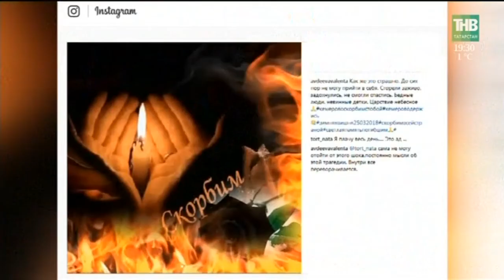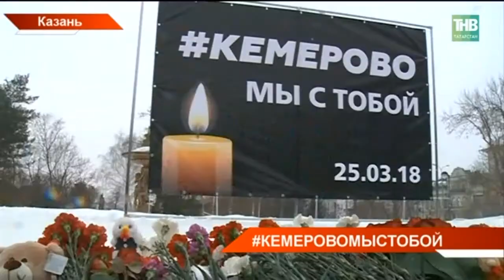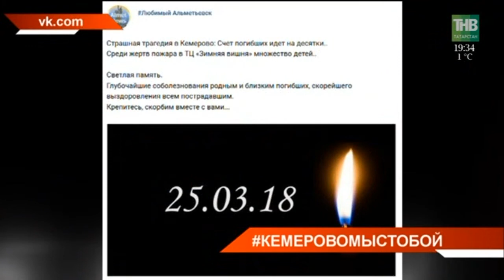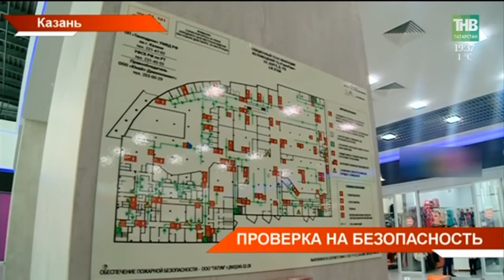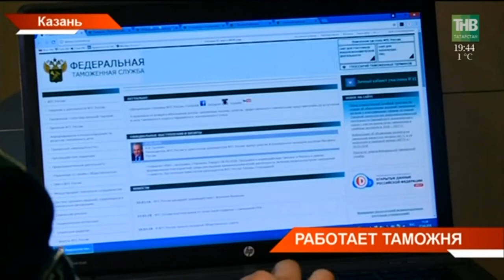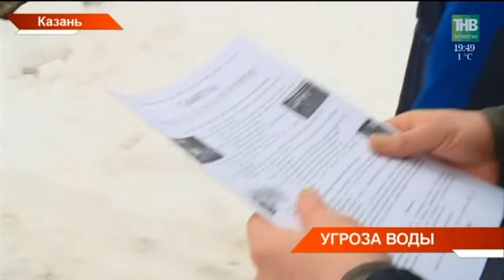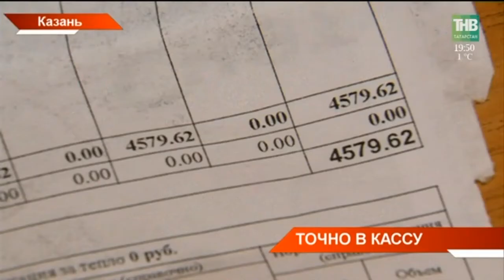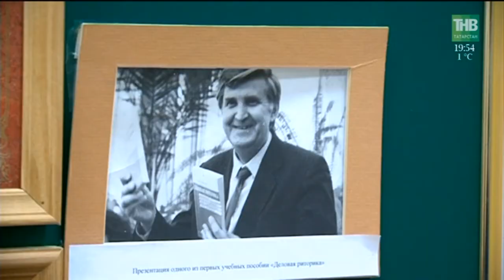Новости Татарстана 27/03/18 ТНВ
→ Татарстан скорбит со всей Россией. Во всех уголках республики сегодня цветы, свечи, игрушки. Жители республики присоединились к акциям памяти погибших на пожаре в Кемерово. Хештеги, фотографии, слова поддержки. Буквально час назад в центре Казани появился импровизированный мемориал.
→ Кто виноват в Кемеровской трагедии? Это главный вопрос, ответы на который ждут не только пострадавшие. Почему владельцы торговых центров и базаров могут сдать площади сотням предпринимателям и зарабатывать миллионы? При этом, не вкладывая ни гроша в безопасность? Почему именно после таких как в Кемерово трагедий проводятся массовые проверки, а потом всё спускается на тормозах? Куда сегодня направились инспекторы и где раньше в республике были горящие точки?
→ Татарстанцы пережили трагедию, подобной Кемеровской. Страшный пожар в торговом центре "Адмирал" – 13 заживо сгоревших, четверо скончались в больницах, сотни пострадавших. Следствие событий трёхгодовалой давности велось 2 года, на скамье подсудимых - от рабочих до руководителей.
→ Обнаружить запрещённые вещества в желудке человека и не пропустить пассажира со взрывчаткой. Сегодня работу таможни казанского аэропорта увидели наши корреспонденты. Только в прошлом году через таможню прошли 900 тысяч человек. В этом году в связи с мировым Мундиалем эта цифра и вовсе перевалит далеко за миллион.
→ Большая вода - опасна, как никогда. Уровень воды в Куйбышевском водохранилище в Татарстане достиг рекордной отметки: 53 метра против нормальных 48-ми. Спасатели прогнозируют подтопление в зеленодольском Васильево, Елабуге и Казани, где некоторые районы топит практически каждую весну. Как жители готовятся к возможному паводку этого года и что им предлагают спасатели?
→ Платить за ЖКХ напрямую поставщикам смогут собственники квартир. Оплата за услуги пройдёт мимо управляющих компаний. Нововведение в третьем чтении накануне одобрила Госдума, теперь слово за Советом Федерации. В Татарстане для этих целей создан Единый республиканский расчётный центр. Как будет работать схема в республике?
→ Сами сеют, сами пашут, ещё и дойное стадо держат. В фермерском хозяйстве Тагира Харматуллина сегодня почти 200 голов крупного рогатого скота. Начинал шесть лет назад с 20 коров. Понижение цен на молоко пошатнуло экономическую опору фермера, а потому сегодня он в поиске новых путей ведения хозяйства и технологических решений.
→ Образование не может быть без самообразования и развитие личности не может быть без саморазвития. Вот главные постулаты учений Валентина Андреева. Сегодня в Казанском университете прошли Андреевские чтения. Так называют научную конференцию, идейным вдохновителем которой еще при жизни был сам Валентин Иванович.
→ В шаге от Триумфа. В эти минуты в Казани объявляют лауреатов республиканской театральной премии «Тантана» или «Триумф». Она присуждается за творческие достижения в области театрального искусства. В списке номинантов - драмтеатры Челнов, Альметьевска, Камаловский театр, творческие лаборатории и 13 татарских спектаклей.

Таяну ноктасы. В эфире: пн, вт, ср, чт - 19:00

7 дней. В эфире: вс - 19:30, 21:30

Координаты:
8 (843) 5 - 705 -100